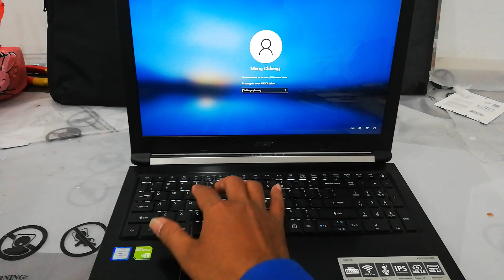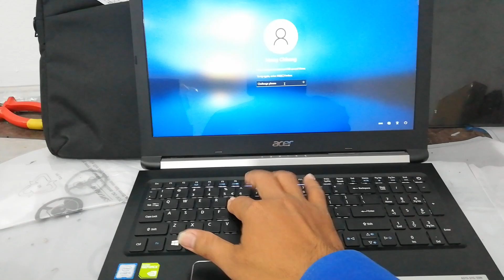Acer Aspire 5 A515-51G Problem keyboard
ហាងយើងខ្ញុំមានសេវាកម្មដូចជា៖ ~ មានជួសជុលកុំព្យូទ័រ Laptop ,Projector ,Printer, LCD, UPS គ្រប់ប្រភេទ ~ មានលក់គ្រឿងបន្លាស់កុំព្យូទ័រ Laptop ,Projector, Printer,LCD, UPS គ្រប់ប្រភេទ ~ ទទួលប្ដូរគ្រឿងបន្លាស់កុំព្យូទ័រ Laptop ,Projector, Printer, LCD ,UPS គ្រប់ប្រភេទ ~ មានសេវាកម្មដឹកជញ្ជូនជួសជុលដល់ទីកន្លែង នឹងមានការធានាត្រឹមត្រូវ អាស័យដ្ឋាន: ផ្ទះលេខ99L ផ្លូវលំ សង្កាត់គោកឃ្លៀង ខណ្ឌសែនសុខ រាជធានីភ្នំពេញ (មានVideoបង្ហាញផ្លូវទៅរកទីតាំង) លេខទូរស័ព្ទទំនាក់ទំនង : 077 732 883 ; 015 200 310